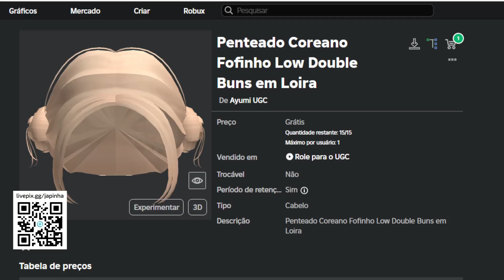COMO PEGAR 2 CABELOS GRÁTIS NO ROBLOX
Apoie este canal para obter acesso aos seguintes benefícios:
wwwwwwwwwwwwwwwwwwwwwwwwwwwwwwwwwwwwwwwwwwwwwwww